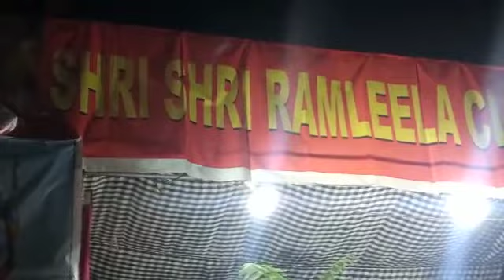सीता रावण संवाद ll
Shri Shri Ramleela Club Kastigarh Doda